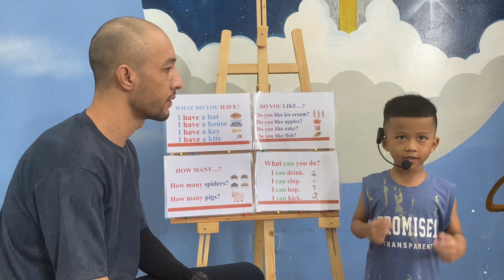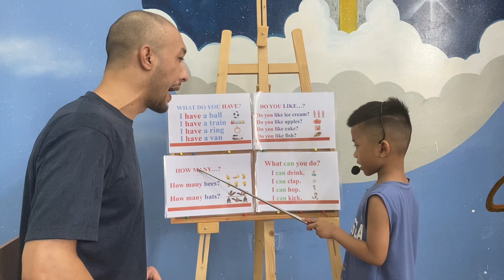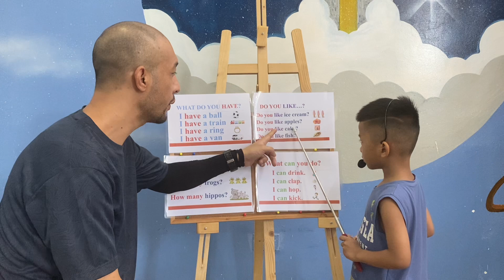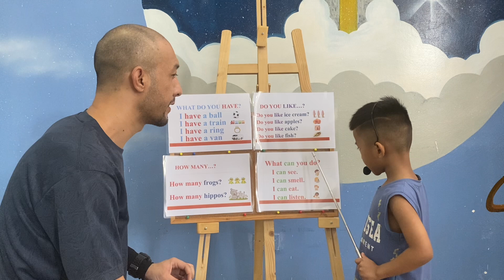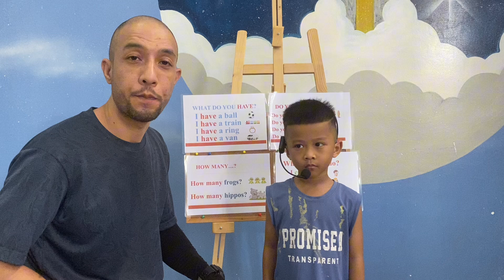ngày 9 tháng 7, 2024